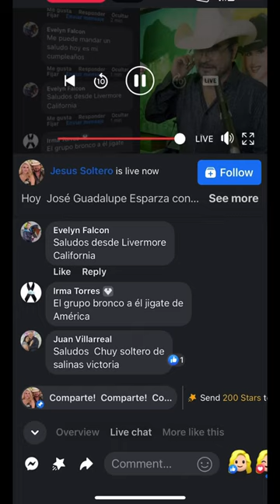shorts acordeonista cumpleaños saludos acordeon baterista regionalmexicano méxico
Muchísimas gracias Jesus Soltero, Pascual Chavez, y José Luis Ayala Jr por felicitarme en mi cumpleaños!

Que Dios los bendiga hoy mañana y siempre!

Póngale me gusta 👍🏻
Comenta 💬